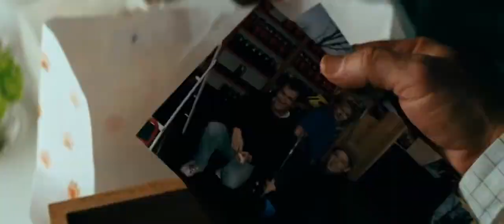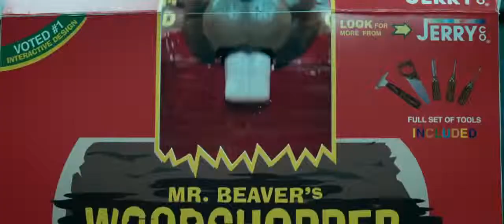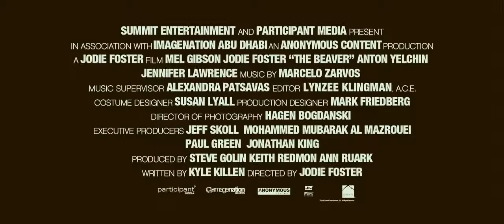The Beaver Trailer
The Beaver is a 2011 drama film directed by Jodie Foster, written by Kyle Killen, and starring Mel Gibson and Foster. This is their first film together since 1994's Maverick.